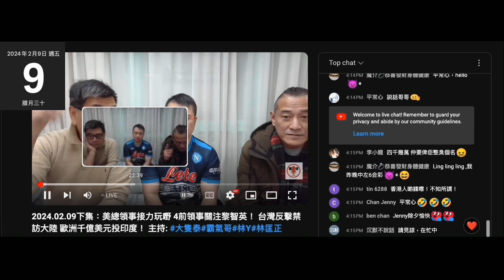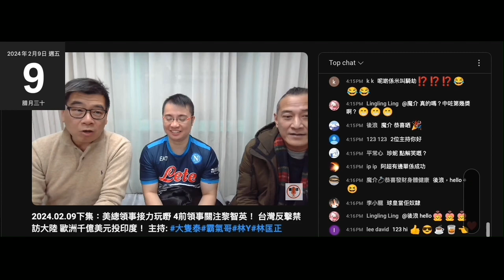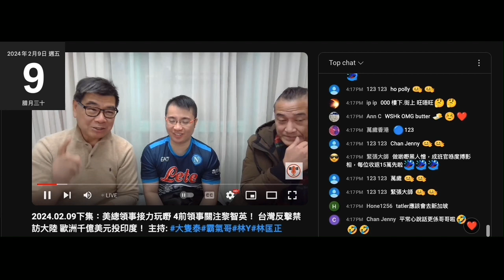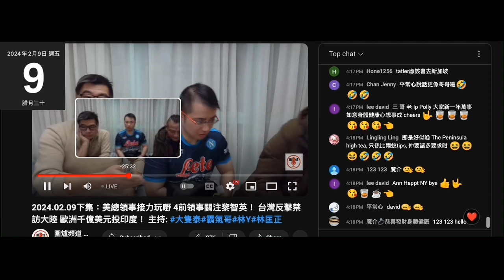20240109 圍爐賤種陳榮泰自爆攞腦殘支持頻道啲錢去食飯，之前吹有俾車馬費，呢日又吹的士錢都蝕埋，前言不對後語，呃錢都呃得衰過人。打女人偷錢賊林匡正教向腦殘乞利是，呢日早走去屋企隻雞外家黏飯食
年年都係去外家先有盤菜食